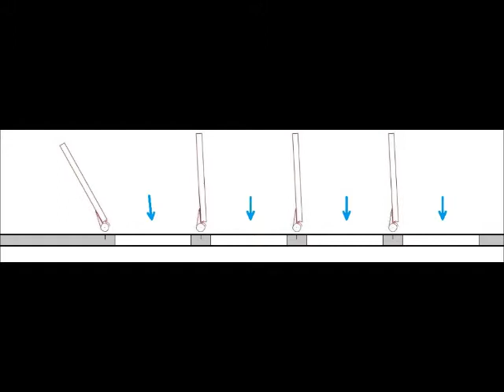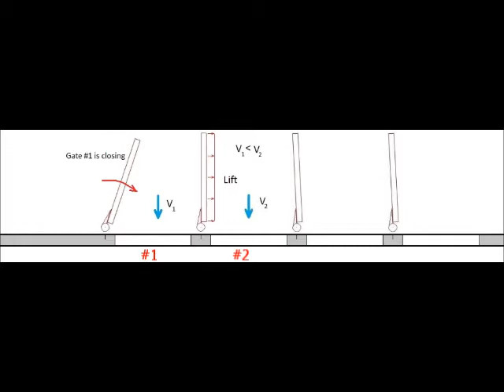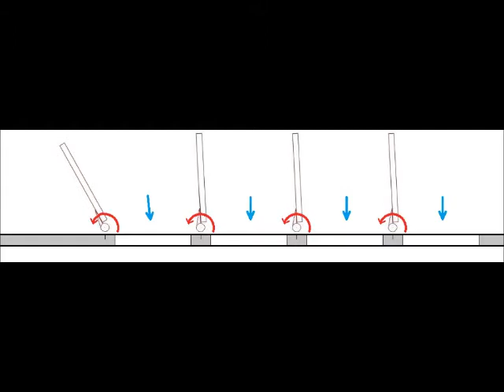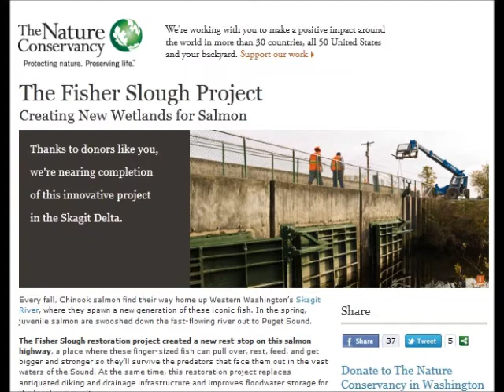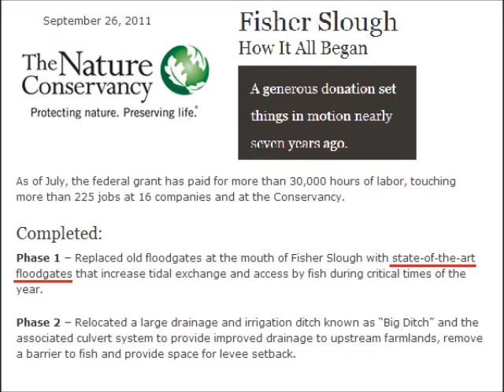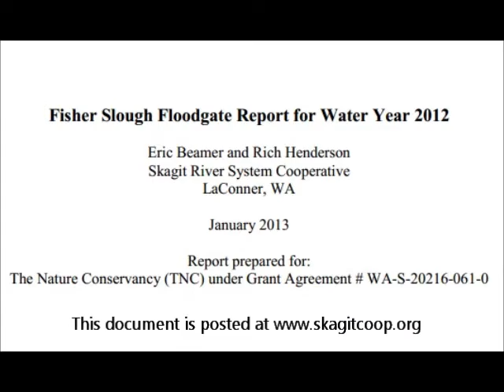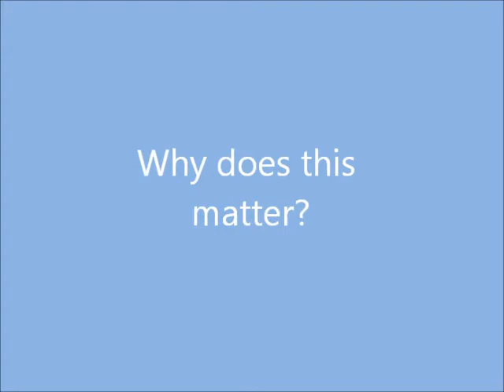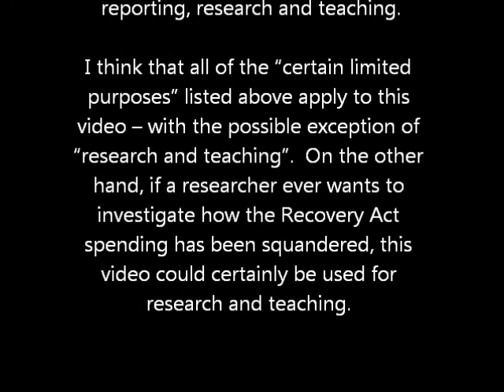Multiple Variable Backflow Flap Gates & the Domino Effect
This video explains the flow mechanics and physics that control the operation of multiple side-hinged flap gates (VBFG's) operating in parallel.